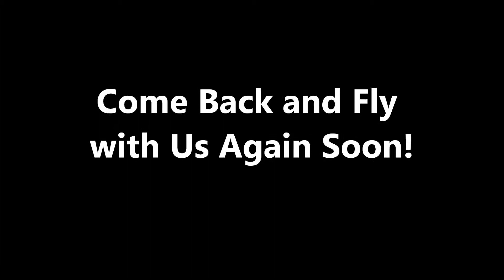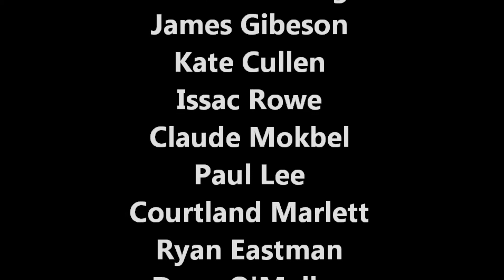Jetlev Flight Movie Selvin Reid 2012 9 27